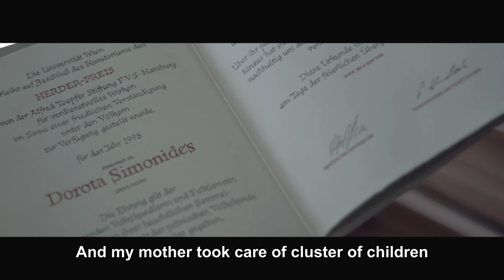MY CITY KATOWICE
"Rajskie familoki"
Authors: Marcin Wądołowski, Adrian Kawa, Michał Pawusz
Narration: Krzysztof Respondek
Cast: Krzysztof Respondek, ks. Zygmunt Klim, prof. Dorota Simonides, Miłosz Borycki